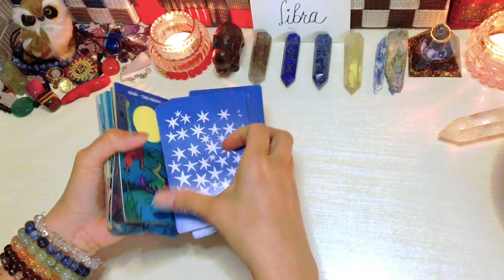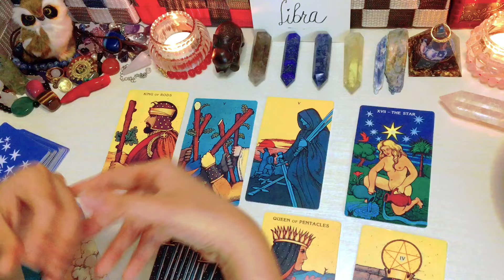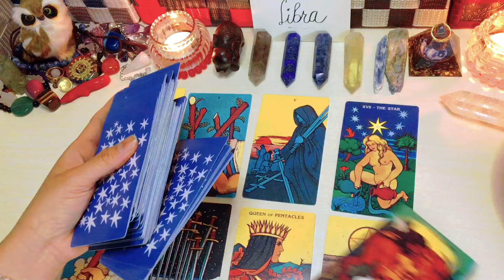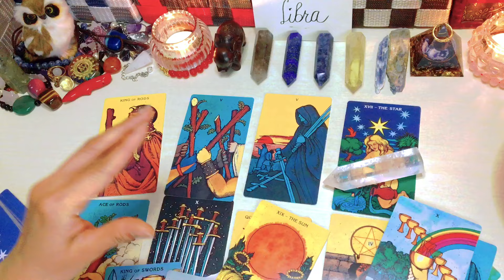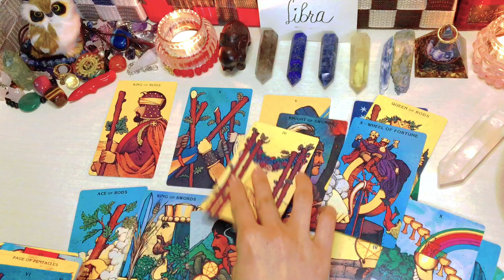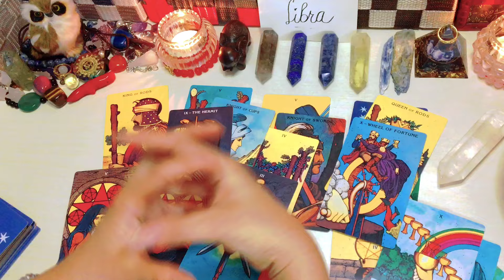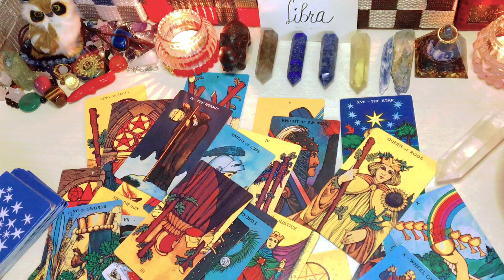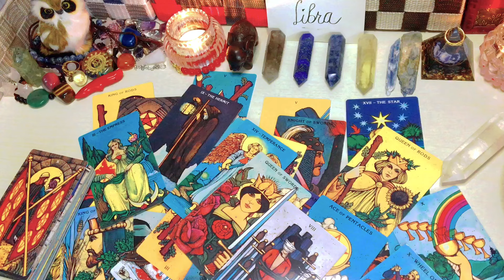Libra ♎️ Willing Maghintay Kahit Matagal “TAGUMPAY SA PROSESO”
Option 1 is NoT AVAILABLE PO sa ngayon pls. UNDERSTAND THank you!❤️‍🩹

🇵🇭🇵🇭🇵🇭🇵🇭To Philippines;🇵🇭🇵🇭🇵🇭🇵🇭

1100pesos   Tarot Spread card 40mins.(no question allowed)kung ano lang ang
1500pesos   spread card +2 questions 1 Day Waiting

1400pesos     Tarot Spread card 40mins.kung ano lang ang
2000pesos     Spread card 60mins. +2 questions

🇯🇵🇯🇵🇯🇵🇯🇵To Japan;🇯🇵🇯🇵🇯🇵🇯🇵

2000yen     40mins.Tarot Spread card(no question allowed)kung ano lang ang
2800yen     spread card 60mins. +2 questions 1 Day Waiting

3000yen    Tarot Spread card (no question allowed)kung ano lang ang
3800yen      Tarot Spread card 60mins. + 2 questions